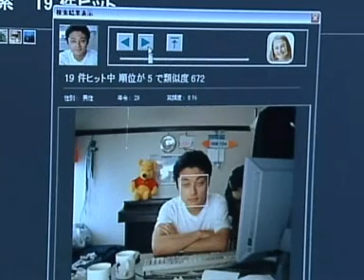New camera can detect your age!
A security firm in Japan has invented a camera that can recognise a person's face, age and gender. Test